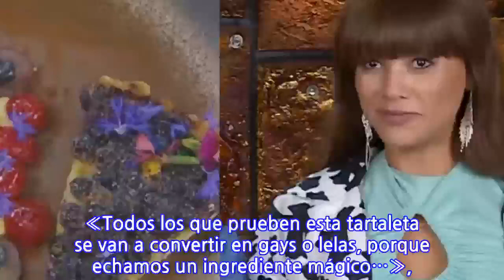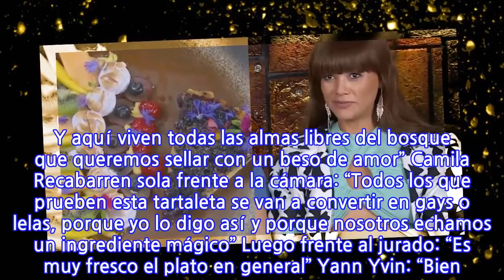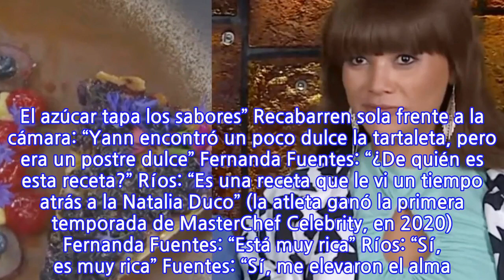«Todos los que prueben esta tartaleta se van a convertir en gays o lelas, porque...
«Todos los que prueben esta tartaleta se van a convertir en gays o lelas, porque echamos...
«Todos los que prueben esta tartaleta se van a convertir en gays o lelas, porque echamos un ingrediente mágico…», expresa lúdicamente Camila Recabarren en MasterChef sobre preparación inspirada en la bandera LGBTQI+ “Este plato se llama El Bosque de las Almas. Creemos que lo dulce eleva el espíritu», dijo Felipe Ríos en MasterChef Celebrity 2 frente a una tartaleta que preparó junto a Camila Recabarren. En el último capítulo del programa de cocina exhibido por Canal 13 el actor y la ex Miss Chile hicieron dupla en el desafío de cocinar una propuesta inspirada en la bandera LGBTQI+, sigla de la comunidad lesbiana, gay, bisexual, trans, queer e intersex. Durante la evaluación que realizaron los chefs Fernanda Fuentes y Yann Yvin los concursantes de dieron un beso para festejar el significado de su propuesta. En tanto, esta es la transcripción del diálogo: Felipe Ríos: “Este plato se llama El Bosque de las Almas. Creemos que lo dulce eleva el espíritu. Y aquí viven todas las almas libres del bosque que queremos sellar con un beso de amor” Camila Recabarren sola frente a la cámara: “Todos los que prueben esta tartaleta se van a convertir en gays o lelas, porque yo lo digo así y porque nosotros echamos un ingrediente mágico” Luego frente al jurado: “Es muy fresco el plato en general” Yann Yvin: “Bien. Felicitaciones por haber usado fruta totalmente fresca. Cuando miro esa bandera me conecto con la naturaleza en su estado más puro. La tarta de arándanos bien. No pensé que iba a cuajar. De verdad un poco menos de azúcar para dar más espacio a la fruta. Nunca se olviden de eso. El azúcar tapa los sabores” Recabarren sola frente a la cámara: “Yann encontró un poco dulce la tartaleta, pero era un postre dulce” Fernanda Fuentes: “¿De quién es esta receta?” Ríos: “Es una receta que le vi un tiempo atrás a la Natalia Duco” (la atleta ganó la primera temporada de MasterChef Celebrity, en 2020) Fernanda Fuentes: “Está muy rica” Ríos: “Sí, es muy rica” Fuentes: “Sí, me elevaron el alma. Está muy rica. Me gusta. Está muy logrado. Me gusta la salsa de maracuyá, de fruta de la pasión, que cuando se come con crema pastelera, se mezcla lo duce con lo ácido. Está muy bien, chicos. Los felicito”. Ríos solo frente a la cámara: “Gracias Natalia Duco, porque esta te la copiamos a ti y es muy, muy rica”.
INFORMATION
• Source: glamorama